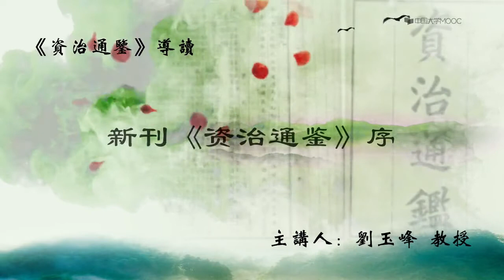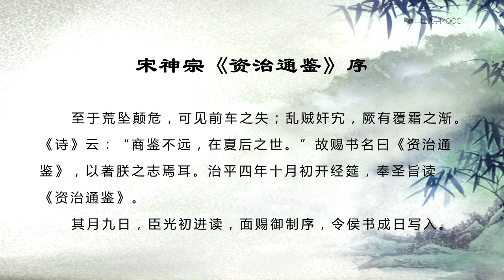【资治通鉴】新刊《资治通鉴》序#资治通鉴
司马光曾患历代史籍浩繁，学者难以遍览，因欲撮取其要，撰纪传体史。初成《通志》8卷，起战国至秦二世，表进于朝，引起宋英宗的重视。治平三年（1066），诏置书局于崇文院，继续编纂。宋神宗即位，赐书名为《资治通鉴》，并序以奖之。元丰七年（1084）书成。